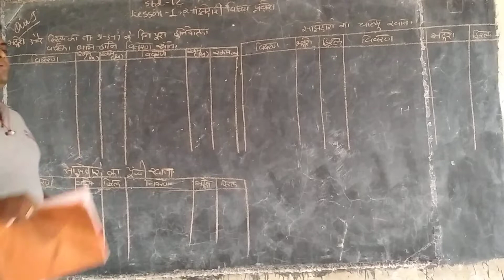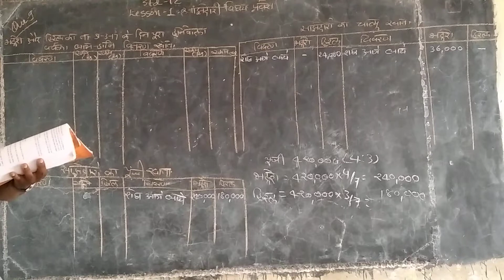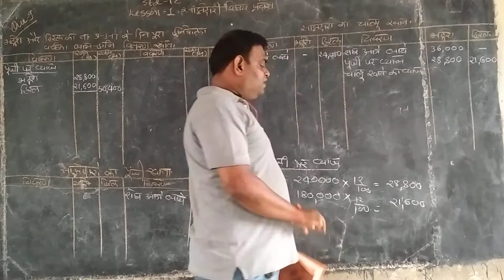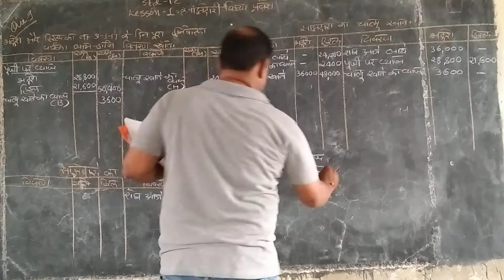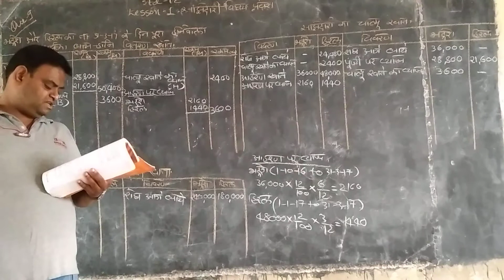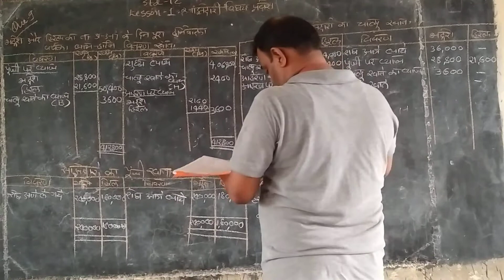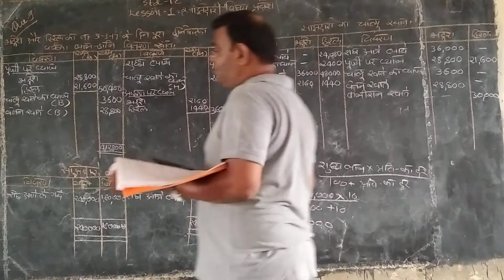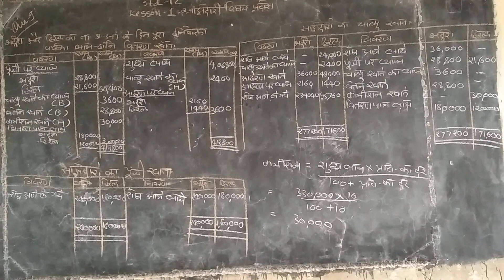Class-12_Account_Chap-1_Ques-9